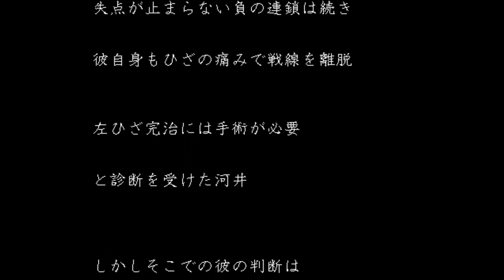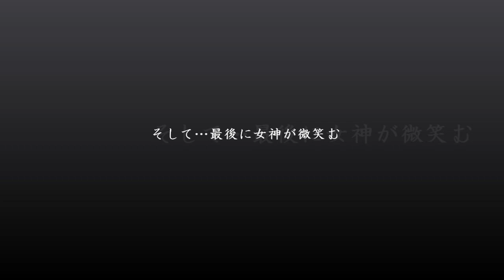河井陽介 たゆまぬプレー集 復刻修正版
河井選手結婚おめでとう！記念　再アップ
以前にあげた動画の楽曲修正版です
やはり音楽が無いと彼の頑張りが報われない気がして…
前半は彼のテクニカル＆センス溢れる特長的なプレーを
後半は2014年の残留争いを怪我を押して乗り切った、
彼のディフェンス面の奮闘ぶりをご覧下さい

決して闘えない選手ではない筈です
むしろサッカー愛、自己犠牲心は認められてしかるべき
2018の結婚を機にさらに覚醒した姿を期待します